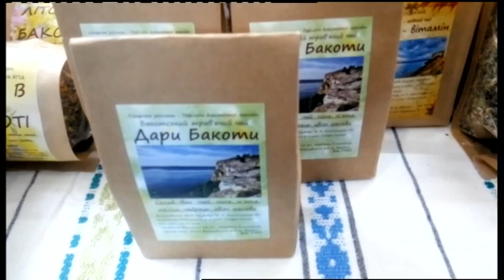14.03.2019. Новини. 17:00